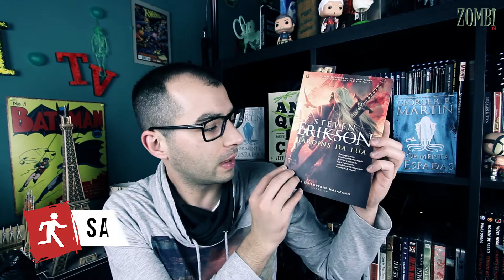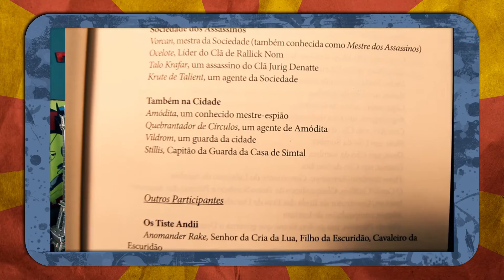ZOMBI TV | LIVROS | JARDINS DA LUA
Este livro é um "must have" para quem gosta de fantasia épica medieval. Diz quem sabe, que é melhor que Game of Thrones e esté lado a lado com Senhor dos Anéis.

Partilha/Like/Subscreve